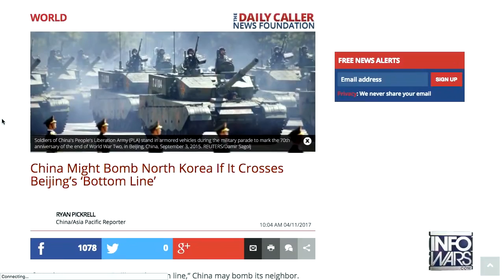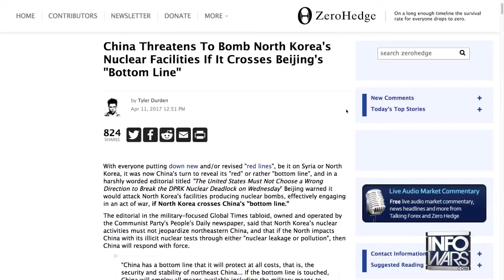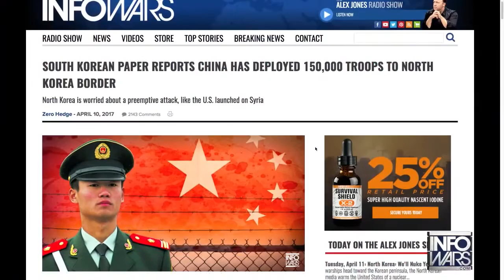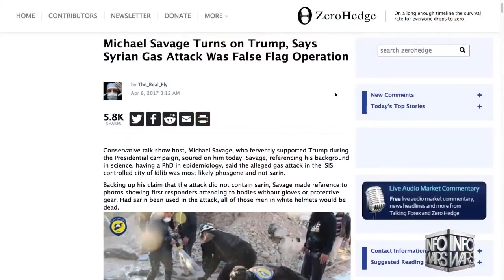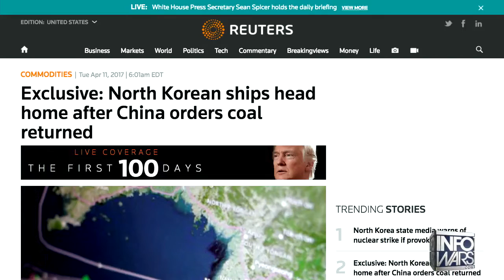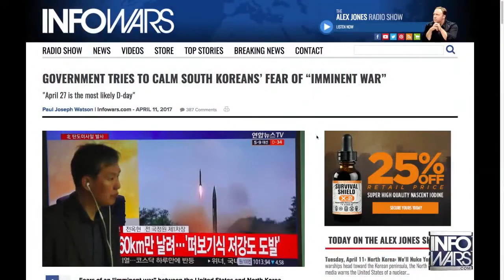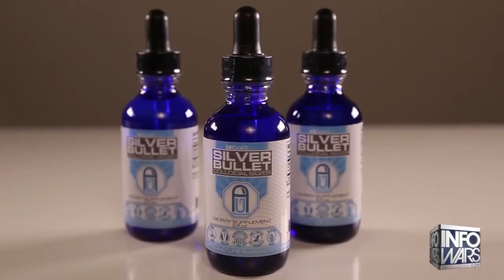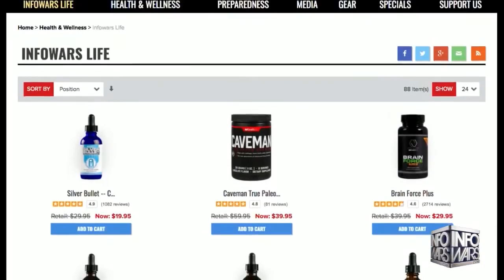WW3 BREAKING!!! CHINA THREATENS NUKINGS NORTH KOREA AFTER SENDING MASSAGE TO TRUMP.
WW3 BREAKING!!!  AFTER SENDING MASSAGE TO TRUMP.CHINA THREATENS NUKINGS NORTH KOREA